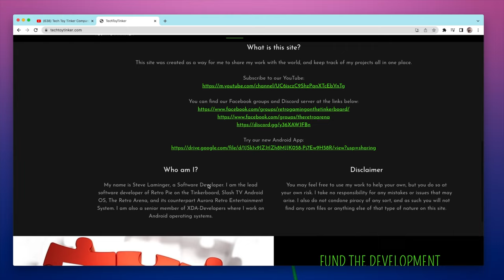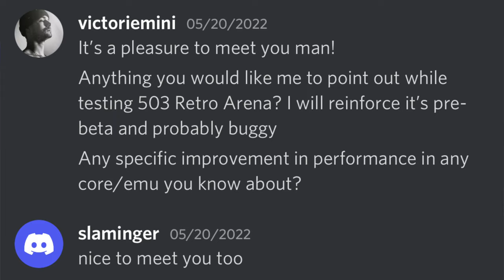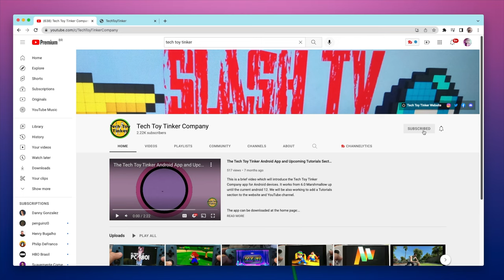RG503 com RETRO ARENA rodando N64 me enche de esperança! NOVO SISTEMA para o ANBERNIC OLED!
Anbernic RG503 com The Retro Arena tem a melhor performance de N64 até agora! Estou pessoalmente testando todos os diferentes OS em desenvolvimento para o console portátil RG503 e trazendo os resultados aqui para o canal. Steve do @TechToyTinkerCompany me enviou com exclusividade o sistema The Retro Arena na versão pré-beta e a performance me surpreendeu em alguns pontos, em outros nem tanto, quais suas percepções?

► Nesse vídeo você vai encontrar:
► 0:00  O que é The Retro Arena CFW?
► 0:23  Como instalar Retro Arena no RG503
► 0:36  Quem é Steve do Tech Toy Tinker
► 1:00  Primeiros Passos The Retro Arena
► 1:45  PSP Gameplay RG503 + Retro Arena
► 2:29  N64 Gameplay RG503 + Retro Arena
► 2:51  DreamCast e Saturn
► 2:59  Qual o melhor CFW RG503
► 3:39  Dúvidas? Comente abaixo

// Links Úteis
► Anbernic RG503

// Caixa Postal
VICTOR IEMINI
78733
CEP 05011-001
SP/BRASIL